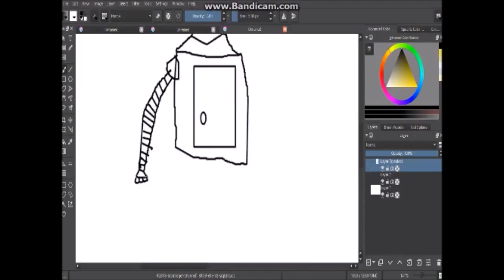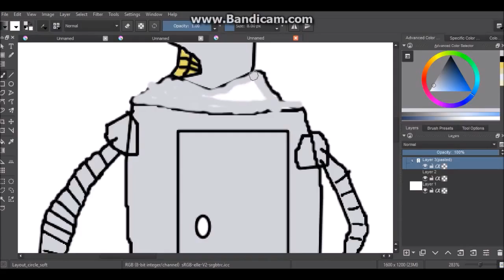bender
hey hope you enjoy this

song: minecraft hacker
image: by futurama wiki